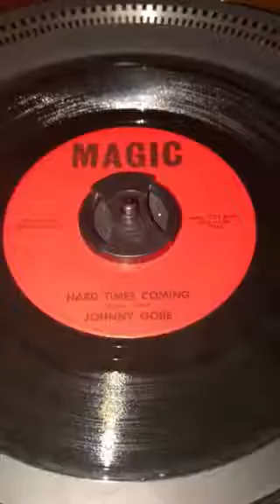Johnny Gore-Hard Times Coming